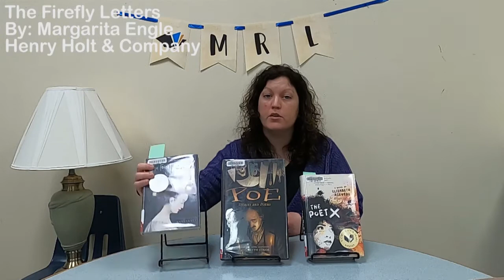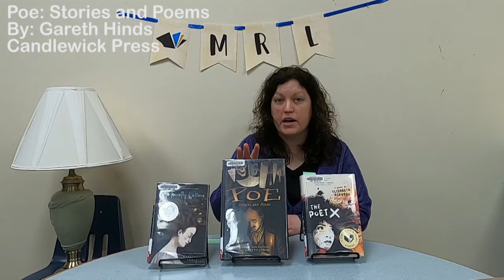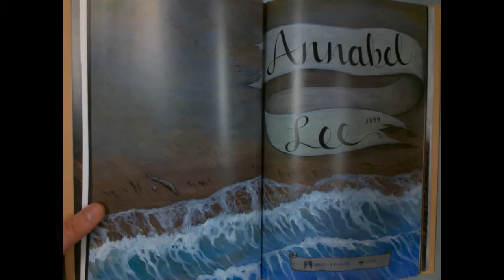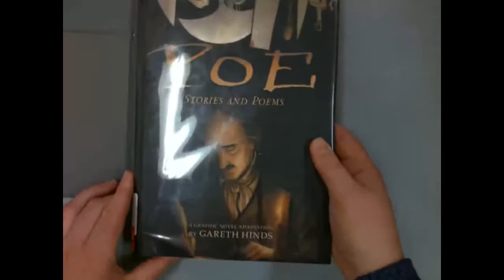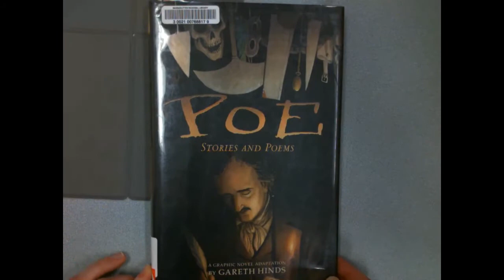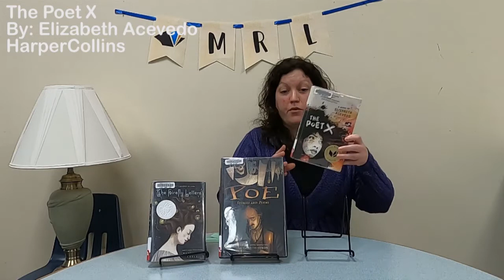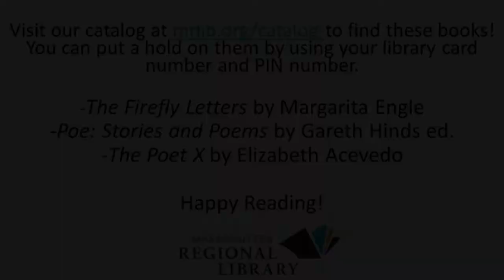Young Adult - Digital Book Talk - Poetry (4/14/21)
Listen in as Children's Librarian, Stephani Moore, shares with us 3 different types of poetry books for young adults (teenage) readers. Books included in this book talk are written by Margarita Engle, Gareth Hinds, and Elizabeth Acevedo. These titles are intended for ages 13 and up. Happy Reading!